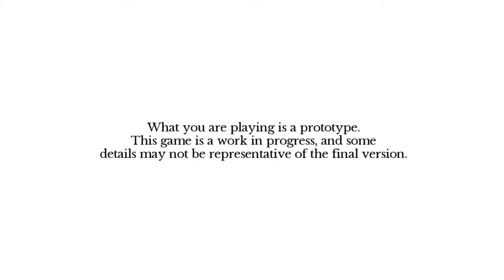Indivisible Prototype part 2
Indivisible: ~betaprototyp~